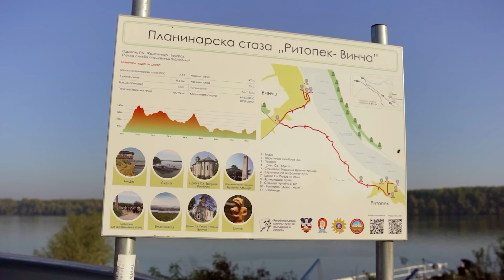Priče sa vode ep. 111 16.11.2021. Vertikalno džigovanje, Dunav kod Ritopeka